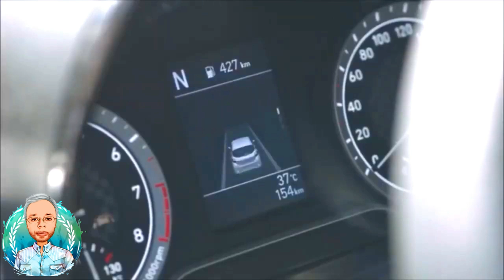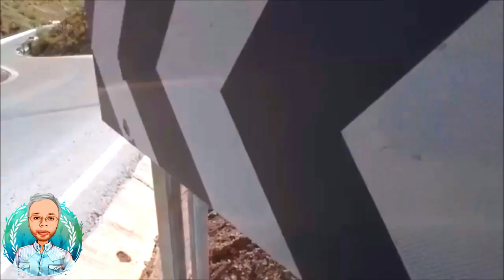هيونداى اى 10 موديل 2020 مواصفات وامكانيات وسعر مراجعة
هيونداي تقوم بإطلاق سيارة هيونداي i10 موديل 2020 بشكل رسمي في الاسواق المصرية، حيث وفرت الشركة الموديل الجديد من السيارة والذي يأتي بنفس مواصفات الموديل السابق منها بدون اي تعديلات، وهي سيارة هاتشباك تُنافس في فئة سعرية لا يوجد بها العديد من السيارات لكنها ايضًا تُعتبر منافس جيد، فهي سيارة سيدات في المقام الاول